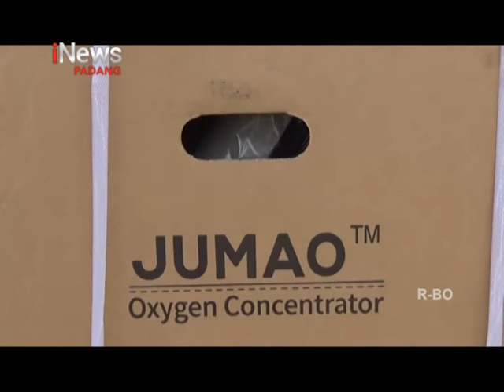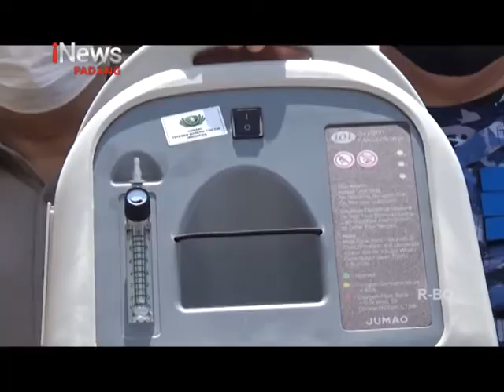TNI AU KIRIM 50 CONSENTRATOR OKSIGEN KE PADANG UNTUK RUMAH SAKIT